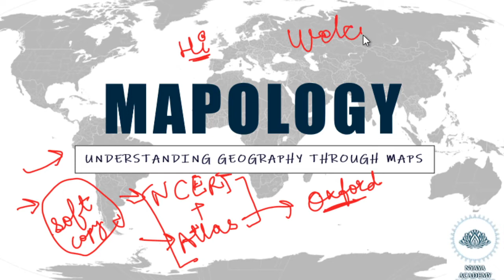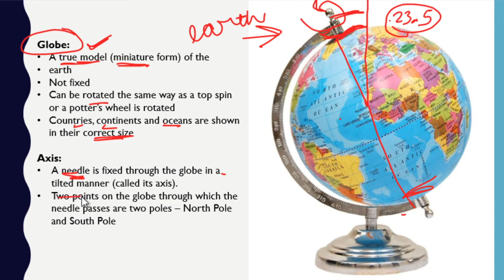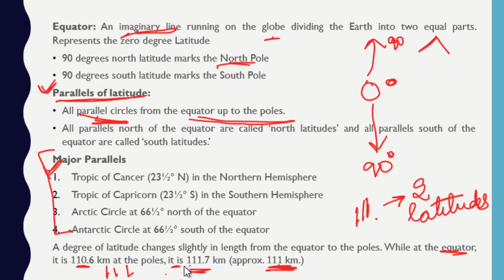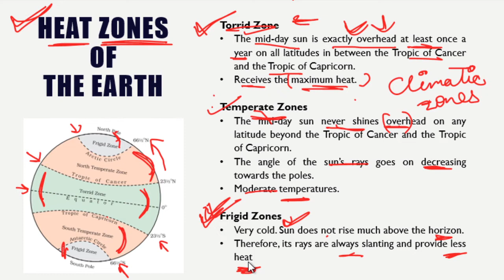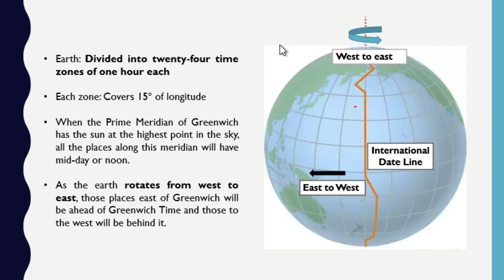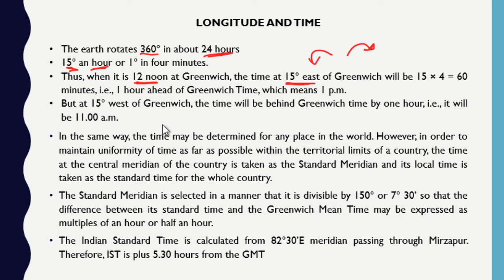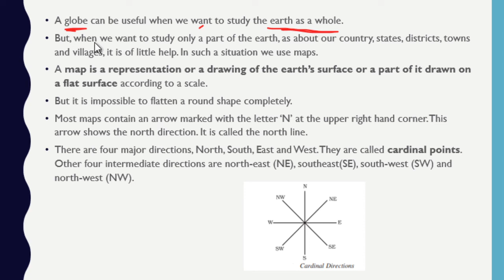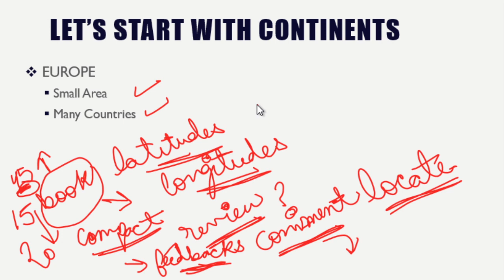Mapology // Part 1 // INTRODUCTION TO STUDY OF MAPS - LATITUDES, LONGITUDES and much more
We are bringing to you a brand new series on maps, MAPOLOGY, from BEGINNER to ADVANCED levels, all the aspects of studying Geography through MAPS is the MOTTO.

Latitude - 5:24
Heat Zones - 11:58
Longitudes - 14:58
Time Zones - 21:33
Locating a place - 30:07
Continents and Oceans - 33:34

To keep yourself updated - you can also join our telegram channel -